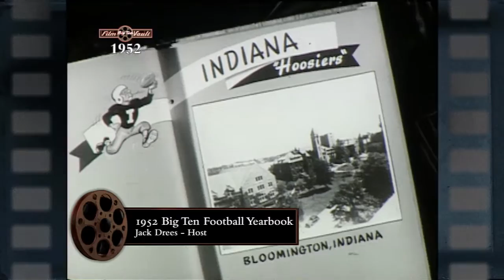Big Ten Film Vault: 1952 Yearbook - Indiana Season Recap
A look at highlights of the 1952 Indiana football season.